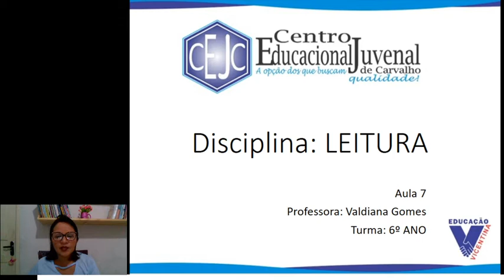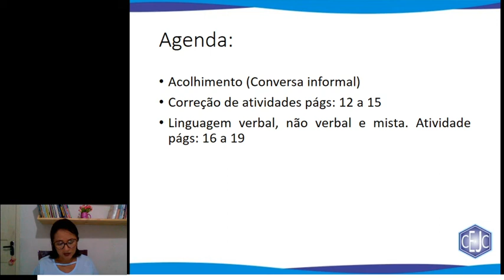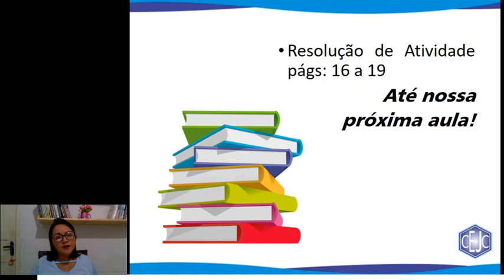6U S7 013 19-06 VALDIANA LEITURA